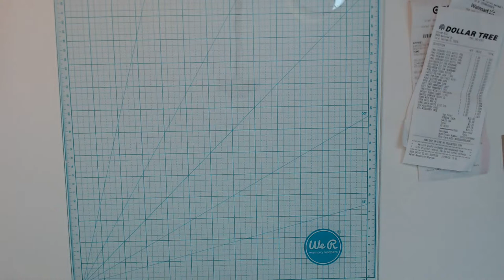Live Hauls and Project share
OPEN WINDOW FOR LINKS AND MORE

Shop Notes:
No holds (FIRST COME FIRST SERVE)
No Custom orders or special requests (NO EXCEPTIONS)
No International (including Canada) shipping US only
All shop items are made at my leisure

Planner/Journal Sizes I carry and Price Range:
(Prices May Vary and do not include shipping)

Micro TN(3x4 inserts)  $40
Pocket TN (3.5x5.5 inserts))  $45
A6 TN (4x6 inserts) $55
B6 TN (5x7 inserts) $60
Standard TN (5x8.25 inserts)  $70

Pocket Rings (3.25x4.75 inserts) $50
Personal Rings (3.75x6.75 inserts) $60
Agenda/A6 Rings (4.1x5.8 inserts) $55

Micro Happy Planner (3x4 inserts) $40
Mini Happy Planner (Coming soon)
Classic Happy Planner (7x9) $80

*Facebook Group (you must answer ALL 3 Questions if you want to join)

* Physical Stores I shop at
Target
Hobby Lobby
JoAnns
Micheal's
Tuesday Morning
Walmart
Dollar Tree
Office Depot